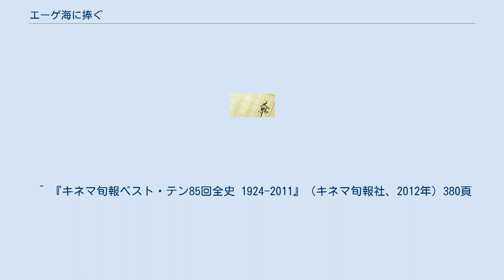エーゲ海に捧ぐ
『エーゲ海に捧ぐ』（エーゲかいにささぐ）は池田満寿夫の小説。
およびそれを原作とした映画作品。
 『野性時代』1977年1月号に発表。
同年に第77回芥川賞を受賞。
芥川賞は三田誠広の『僕って何』との同時受賞である。
遠藤周作、中村光夫、吉行淳之介が高く評価する一方で、官能的な内容が物議を醸し、永井龍男は本作への授賞に抗議し、芥川賞選考委員を辞任することとなる。
また、本作と前述の『僕って何』が掲載された文藝春秋1977年9月号は100万部を記録している。
文藝春秋が100万部以上を記録したのは、「昭和天皇独白録」を掲載した1990年12月号、村上龍の『限りなく透明に近いブルー』が掲載された1976年9月号、金原ひとみの『蛇にピアス』と綿矢りさの『蹴りたい背中』が掲載された2004年5月号である。
 その後本作と短編小説『テーブルの下の婚礼』を下敷きに、池田自身の監督・脚本により、1979年に映画化される。
小説では主人公とその妻は日本人で舞台はサンフランシスコであるが、映画では主人公はギリシャ人、舞台はローマに変更。
キャストは全員イタリア人となり、日本映画ながら日本人キャストがいない。
この作品には、後にイタリア国会議員となるポルノ女優、チッチョリーナも出演している。
翌年、1980年9月5日フジテレビ「ゴールデン洋画劇場」でTV放送される。
その後、1988年7月8日 日本テレビ「金曜ロードショー」で再放映された時には、チッチョリーナの吹き替えを当時ブレイクしていたAV女優の黒木香が演じた。
 ギリシアの片田舎からローマへ絵を学びに来ているニコス（クラウディオ・アリオッティ）は、大学に通いもせず毎日向いの部屋に住む娼婦の裸体を覗き見し楽しんでいた。
そんなニコスが住む下宿には、30歳過ぎのエルダ（オルガ・カルラトス）と彼女の妹で聴覚障害者のリーザ（サンドラ・ドブリ）が暮らしていた。
そしてニコスは、アン（マリア・ダレッサンドロ）という恋人がいるにもかかわらず、エルダと肉体関係を持つ。
 その後、日々エスカレートしていく2人の愛欲の日々、ついにニコスは彼女と結婚をする。
そんな中、ニコスは有名画廊の経営者と出会う。
そして今度は、その娘アニタ（チッチョリーナ）と肉体関係を結ぶ。
妻エルダがいるにもかかわらず、今度はアニタとの愛欲生活に溺れていくニコス。
そんな2人の情事をいつも見ている者がいた。
それはエルダの妹・リーザだった。
物言わぬ彼女の自分への思いを悟ったニコスは、リーザとアニタ、更にアニタの友人カメラマンのグロリア（ステファニア・カッシーニ）を連れて、エーゲ海へと向かった。
 エーゲ海の美しい景色の中、3人の美女と自由気ままな愛欲生活を続けるニコス。
そんな彼に妻エルダは「そこに女がいるのね」と執拗な電話攻撃に出る。
しかし、ニコスは妻の問いに答えない。
そして、眠るニコス……ふと、目覚めると。
そこには、銃を向けたリーザが立っていた。
 ^ 『キネマ旬報ベスト・テン85回全史 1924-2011』（キネマ旬報社、2012年）380頁